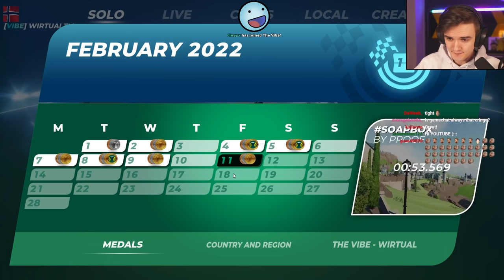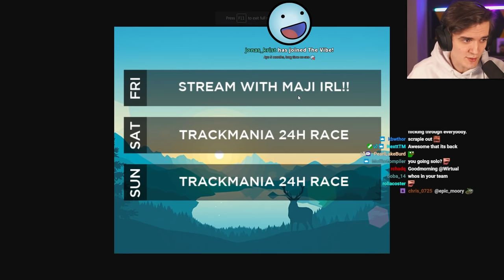They turned off engines... - CUP OF THE DAY